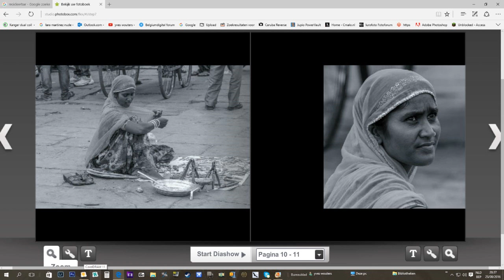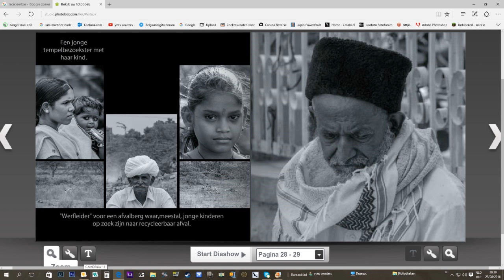test faces 121212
enkel de foto's op 0.58 zijn deels voorzien van tekst